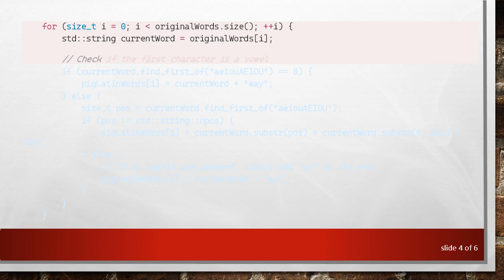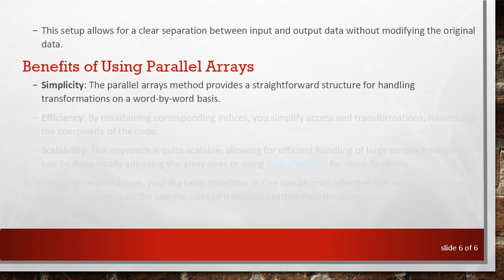Parallel Arrays in C++ for String Manipulation in Pig Latin Translator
Explore how to effectively use parallel arrays in C++ for translating strings into Pig Latin, enhancing both functionality and performance.
Using Parallel Arrays in C++ for Your Pig Latin Translator

Translating text to Pig Latin can be quite an interesting problem to solve with C++. One effective method for managing and transforming strings involves using parallel arrays. This approach is not only efficient but also relatively straightforward when translating a collection of words into Pig Latin.

What are Parallel Arrays?

Parallel arrays are essentially two or more arrays that store different types of related data side by side. They work in tandem, meaning each index of one array corresponds directly to the same index in the other array(s). This technique is particularly useful for structuring data in a way that allows you to transform and manipulate it effectively ― a vital feature for language translation tasks like those found in a Pig Latin translator.

Translating to Pig Latin with Parallel Arrays

In a Pig Latin translator, we need to manipulate each word individually based on specific rules. Pig Latin translation typically involves moving the first consonant or consonant cluster of each English word to the end of the word and adding "ay" or adding "way" if the word starts with a vowel.

Setting Up Parallel Arrays

Firstly, you'll want to set up two arrays: one for storing the original words, and another for storing the transformed versions in Pig Latin.

Processing and Translation Logic

In the above example:

We initialize two vectors: originalWords and pigLatinWords. The first vector holds the English words, while the second vector is used for storing their Pig Latin counterparts.

We iterate over each word, checking if the first character is a vowel to determine the transformation method — adding "way" if it is, or rearranging the consonants and appending "ay" otherwise.

This setup allows for a clear separation between input and output data without modifying the original data.

Benefits of Using Parallel Arrays

Simplicity: The parallel arrays method provides a straightforward structure for handling transformations on a word-by-word basis.

Efficiency: By maintaining corresponding indices, you simplify access and transformations, minimizing the complexity of the code.

Scalability: This approach is quite scalable, allowing for efficient handling of large corpus translations, just by dynamically adjusting the array sizes or using std::vector for more flexibility.

By leveraging parallel arrays, your Pig Latin translator in C++ can be both effective and easy to understand, helping you focus more on the specific rules of translation rather than the complexities of data management.